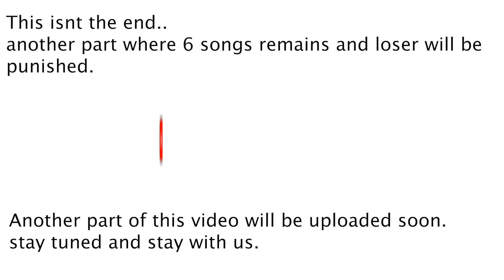Guess these Nepali songs || By Its English translation || Ep- 3 || Part-1 || Fakir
Trying something new and if your support continues we assure you to bring such videos as fast as possible.
Hope you guys enjoyed watching this video.
Thank you- गन्तव्य, Soniya thapa